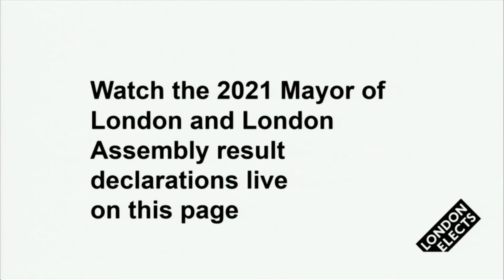Declaration for the Lambeth and Southwark Constituency Assembly Member